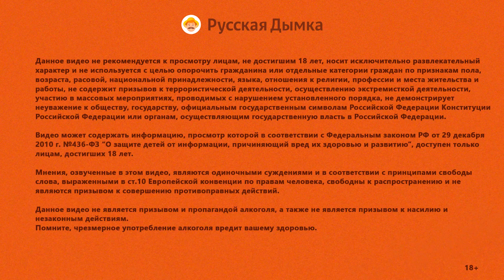Егермейстер| Jägermeister | ДЕГУСТАЦИЯ ПРОБА СРАВНЕНИЕ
🎁 Дарим до 1500 рублей новым друзьям, переходи по ссылке и регистрируйся: ▶️

Хотите зарабатывать на любимом хобби от 250 000 рублей в месяц ? Станьте нашим партнером и откройте СВОЙ магазин натуральных продуктов под брендом "Русская Дымка". Открыть свой магазин легко и просто : 👍